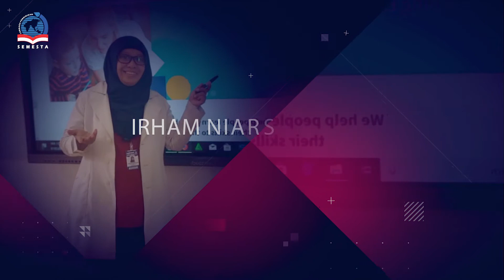Teacher Appreciation SMP-SMA BBS SEMESTA SEMARANG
Teacher Apreciation SMP SMA BBS SEMESTA SEMARANG

FB Fan Page : Semesta Bilingual Boarding School